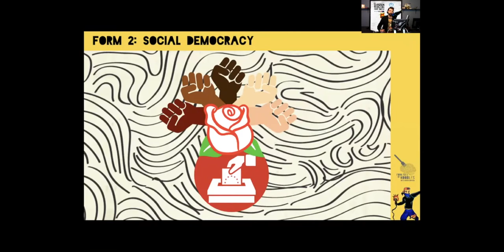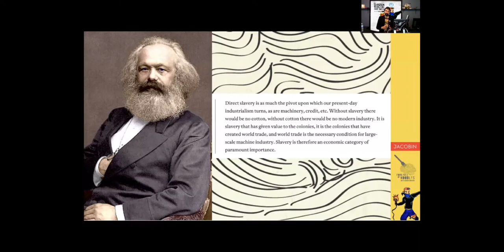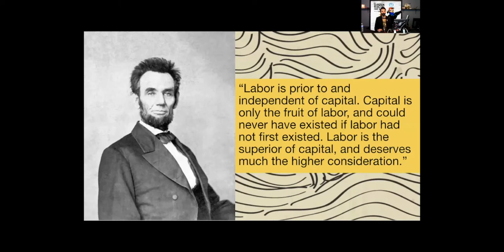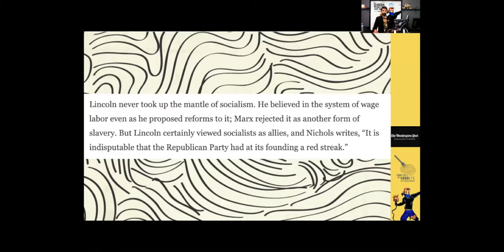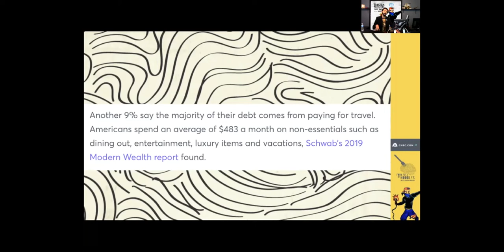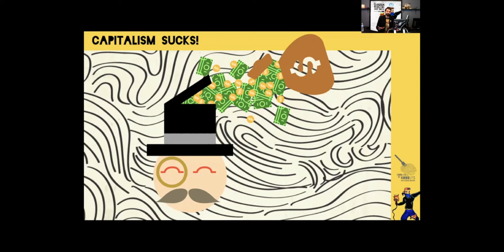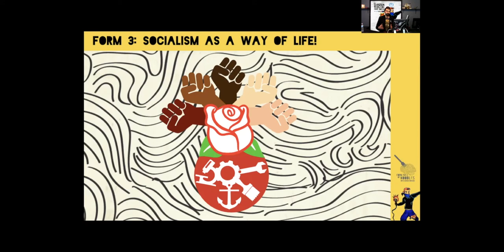Capitalism Creates An Adversarial Relationship Workers! [FFON]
Capitalism is a system that thrives on slavery and inequality. One of the ways to shift away from this adversarial relationship is Worker Co-Ops, creating a way of life surrounding Socialism!